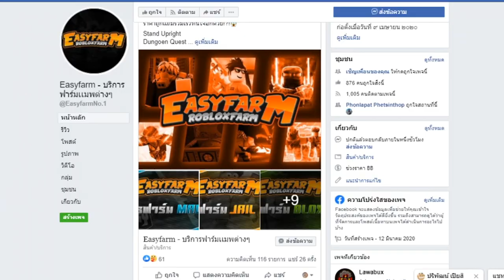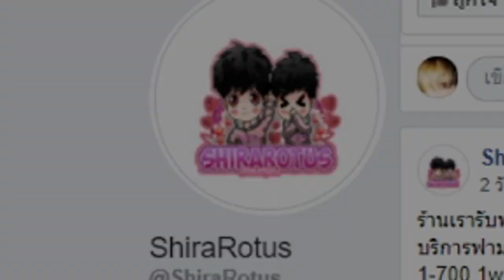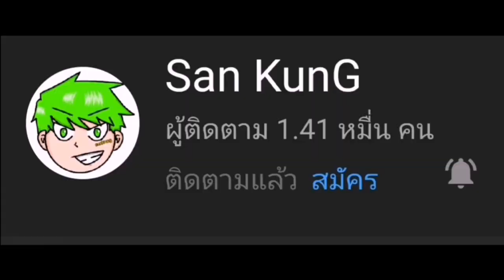เทสเเคลนกับ ค่าหัว 20 ล้านบัพโครตโกง!!